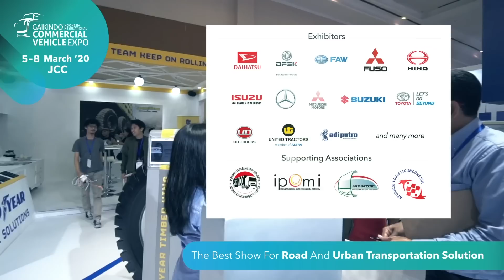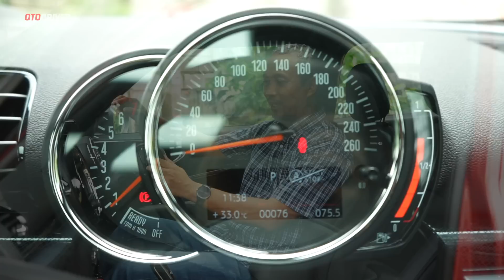MINI Cooper S Clubman 2020 | First Impression | OtoDriver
Akhirnya MINI memperbarui salah satu line up mereka setelah dua tahun terakhir. Tetap menawarkan identitas barn door mereka, apakah banyak perubahan? Simak videonya!

Pada video ini reviewer OtoDriver, Fitra Eri, melompat ke balik setir Mini Clubman untuk melihat apa saja yang ditawarkan mobil ini dari berbagai sisi.